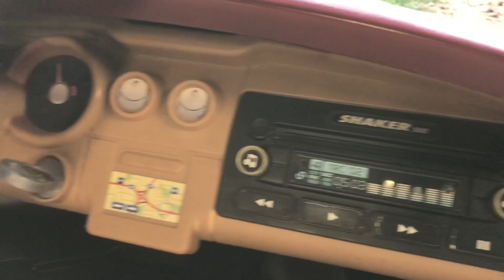Custom painted power wheel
We custom painted our little girls power wheel mustang to match Daddys.